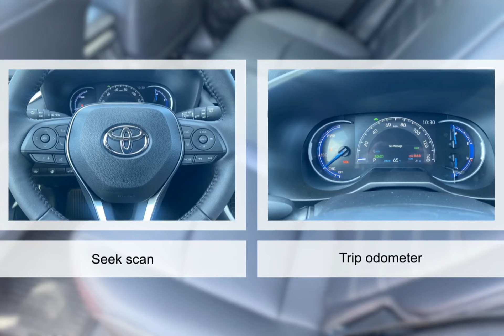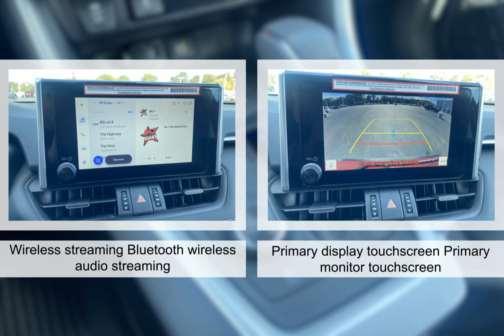2024 Toyota RAV4 9492620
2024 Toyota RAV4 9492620